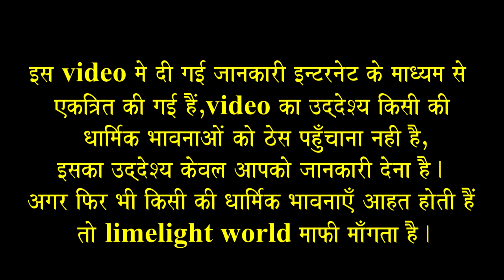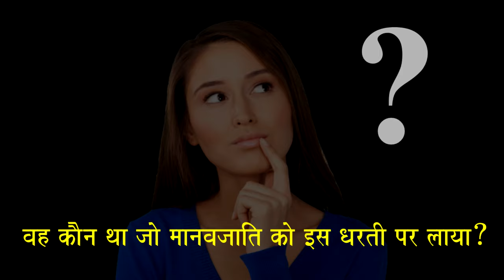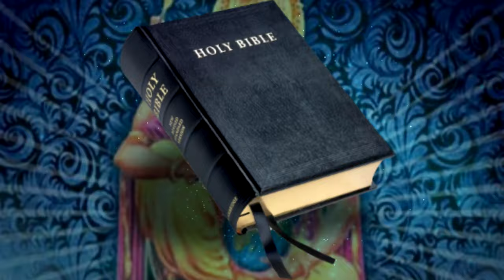दुनिया का पहला मानव कौन था ? मनु या एडम ? Who is the first Human on the Earth?